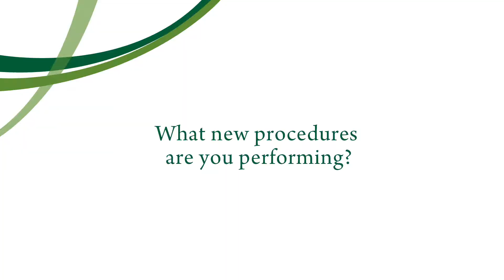Dr Joel Wolkowicz, Cardiologist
Meet another great member of the Champlain Valley Physician Hospital Staff.